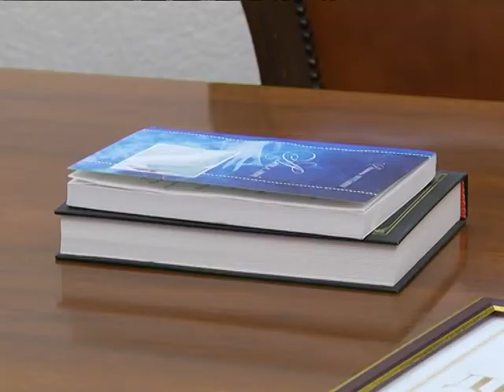Виктор Потанин получил Большую литературную премию Союза писателей России